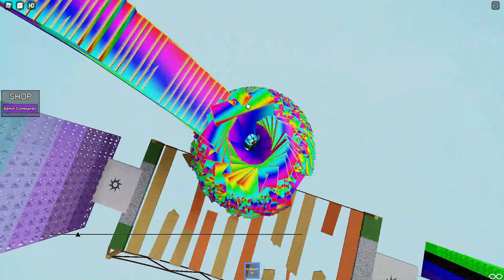isnt this cool?